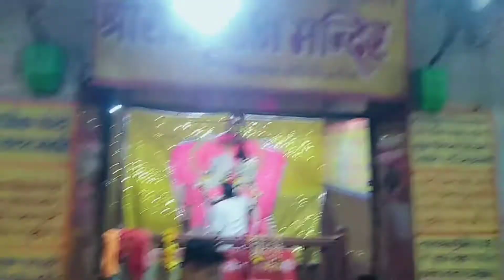Mera gira ji maharaj ke maza aa gya🙏YouTube